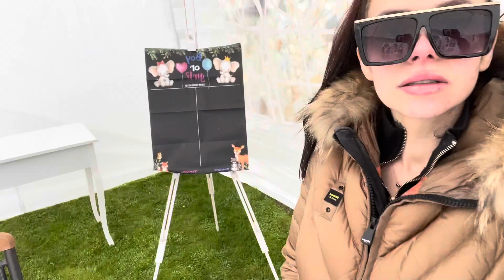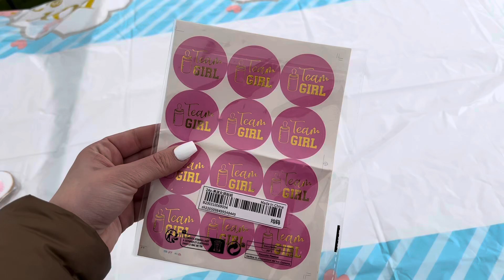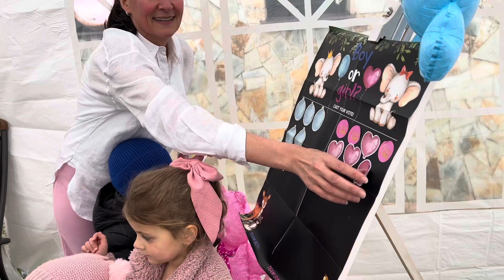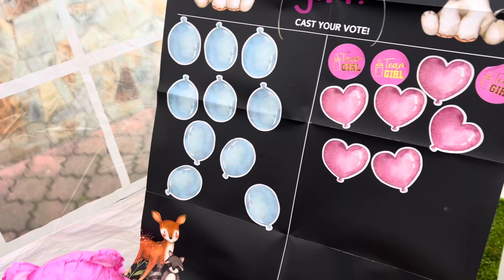HOLKA NEBO KLUK ? 🩷💙 Gender Reveal Party | Odhalení pohlaví miminka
Sledujte můj insta : mama_dominika 🩷💙

Dort máme od @cakeartrinec (víc info na instagramu)